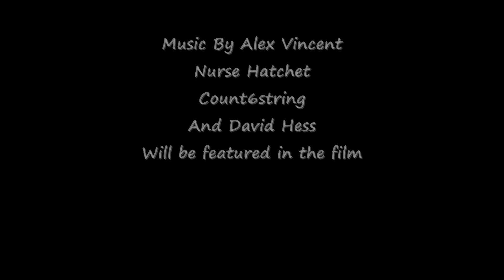Josie Teaser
Little Josie has her innocence stolen from her with years of mental and physical abuse along with neglect. Josie is taken to a psych wardbut once there the abuse never stops until Josie one day has enough.After breaking out of the psych ward Josie returns home for Revenge and with her on the loose no one is safe.. Who lives and dies only Josie will decide.

Ring around the rosie, Here comes Josie, Ashes Ashes and we all go down!